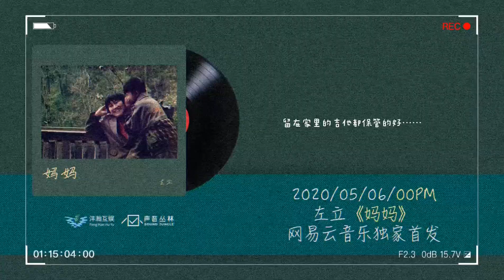左立-媽媽(官方歌詞版)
媽媽姓陳，1958年生人，雙子座，從小就在鳳凰古鎮長大，成家。
在她30歲的時候，生下了第二個小孩，很黑，很胖。在外婆，爸爸，哥哥的一致決定下，小孩跟她姓。所以，6歲之前，那個小孩都叫「陳立」
嗯，那個小孩就是我。

小時候我問我媽，
「我是從哪裡來的呀？」
「是你爸倒垃圾的時候從煤堆里撿回來的」
「那我哥是哪裡來的呢？」
「是你爸在河裡釣魚的時候釣上來的」
哦，怪不得我哥比我白。

從此，我爸，我哥，我，
三個犟脾氣，加上一個溫柔寬容的媽媽
這個四口之家的生活，就這樣熱熱鬧鬧的過上了

為了養活我和我哥，媽媽做過服裝店，餐館，碟片出租，煙酒小賣部……在我印象里，她似乎沒有休息過，在家做家務，出門忙工作，而小時候的我，並沒有覺得她有多辛苦，只認為媽媽這個人物設定，本就該如此。我只需伸手要錢，過好我無憂的童年就好。現在每每想起，都慚愧不已，媽媽也是從小孩子過來的呀。

爸爸喜歡拍照，喜歡讓我們凹各種造型，孫悟空，豬八戒，採蘑菇的小姑娘……我都模仿過……導致我童年最大的陰影就是拍照。當然我媽也逃不掉，小時候當爸爸的模特，如今陪著我爸四處遊玩，拍山川河流，拍民風民俗，拍各處的景點，偶爾也會拿出她喜歡的絲巾，擺出被如今年輕人吐槽的造型留影。但她現在頸椎不太好，不像我爸每天都勁鼓鼓的要去征服星辰大海，我還是想讓她多休息，而且散散步跳跳舞就好。

人們常說父母在不遠游
但我就像被所謂的「遠方」洗腦了一樣
總想著要出去看看，出去闖
而每次，媽媽也只是默默的送我上車
然後對我說：「錢不夠了，記得給家裡打電話。」
然後，車就開走了，這麼多年，一直如此
我離開後她是不是哭了，我不知道
但每次我匆匆回家時，她都是笑的
做好了我最喜歡的飯菜，把家裡收拾的乾乾淨淨，把我的房間，床鋪，都弄的整整齊齊
每次我為我很少回家而抱歉時
她總是笑著說，算命的給我算過
說我這輩子要想有出息就得出去
離家越遠，才越會有所成就
哥哥離家近，凡事都能照顧著
讓我，安心的在外面加油努力

時間太快了，新的智能手機一部一部的出
電子時代，信息量爆炸，
而我媽媽還沒能學會怎麼用手機看直播，聽我的歌，看我的視頻。

每次從外地回家，都能看到她越來越多的白頭髮。

記得有一次媽媽受了委屈，很難過，也很氣憤。
她一個人坐在床頭，眉頭緊鎖，攥緊了拳頭，用力的砸了兩下床墊，當時我就站在房間門口
她自顧自的對這空氣說，下輩子她一定要變成一隻鳥
她要用力的飛，到處去飛，滿世界飛，
再也不會管這些爛攤子
再也不要有這些煩心事

但她唉聲嘆氣過後
還是自己默默地繼續去做家務

如今我也30多歲了，越發能理解她守護著這個家是有多麼不容易。
發歌的這天是我的生日，也是32年前我媽最辛苦的一天。謹以這首歌送給我的媽媽，希望她身體健康，安寧喜樂。
等我回來，我愛你，媽媽。

這是左立寫給媽媽的歌，講述了他和媽媽之間的小故事，也表達了離家遊子對媽媽的擔心、牽掛以及想念。借以這首歌，祝願全天下的媽媽們都能安寧喜樂。

《 媽媽 》

詞：左立
曲：左立
製作人：關皓譯
編曲：關皓譯
吉他：關皓譯
和聲編唱：關皓譯
配唱製作人：關皓譯
吉他錄音師：多斯
吉他錄音棚：Studio 21A
混音及母帶處理工程師：周天澈@Studio 21A
混音棚：Studio 21A

媽媽 是不是想我了 昨天的留言我才看到
依然 還是老樣子 傷心事不讓我知道

每次都只問我在做什麼
今天過的好不好
而我竟然也變得很客套
淡淡的留下一句 我很好

時光他在飄啊飄 時針在跑啊跑
花兒開了又落 路燈紅了又黃
理想依然在路上 鎖著我的方向
媽媽卻安靜的變老
wu……我想回來
wu……等我回來

媽媽 為什麼睡不著 是不是爸爸又讓你煩惱
本來 你頸椎就不好 別跟著他到處亂跑
無奈家裡有三個犟脾氣
今生都被你遇到
留在家裡的吉他都保管的好
記得對自己一定要更好

wu……我想回來
wu……等我回來

媽媽 你說有下輩子 一定要變成一隻鳥
而我 也會如約而至 給你一座衣食無憂的城堡